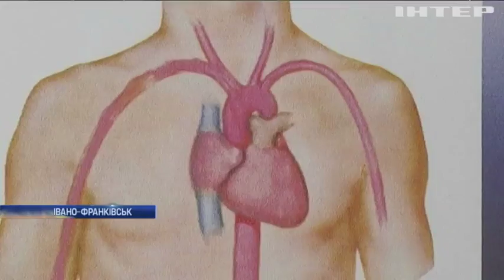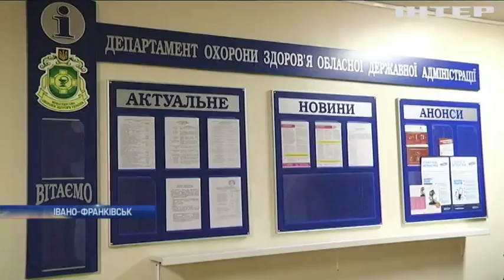На Прикарпатті медикам не вистачає грошей на лікування інфаркту